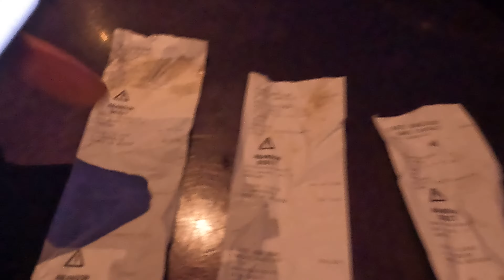툴루즈에서 톰페리뇽 3병 값 공중분해!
우연히 만난 프랑스 청년들. 클럽에 데려가더니 돔페리뇽 먹고 싶다 한다. 그런데 결제를 3번 하게 되는 상황이 오는데...